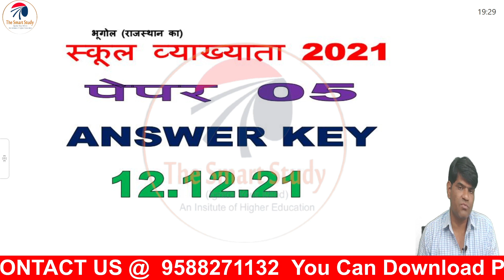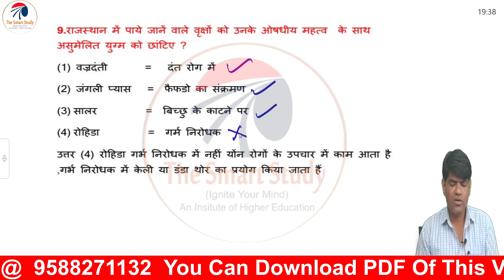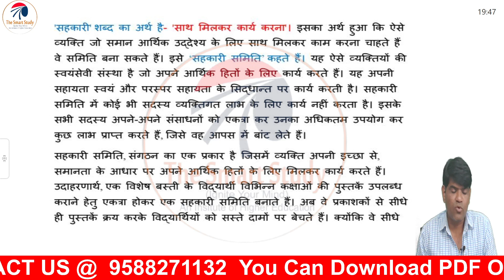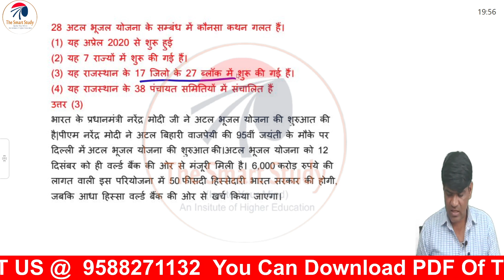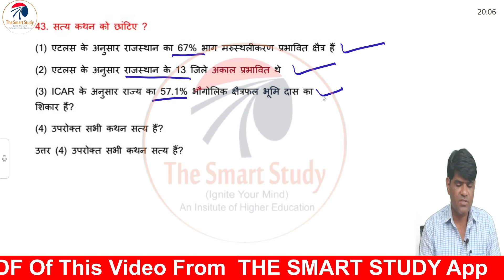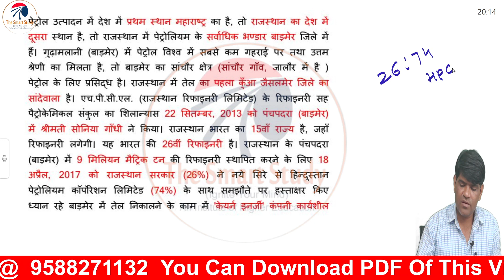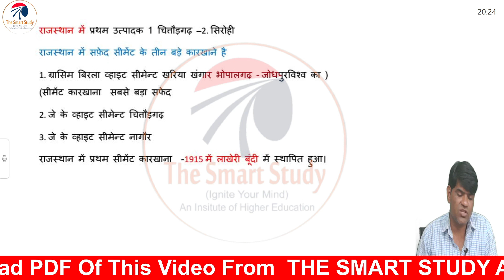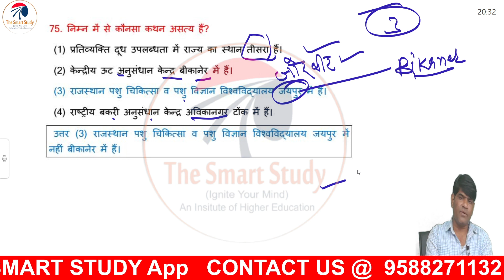school lectur paper 05